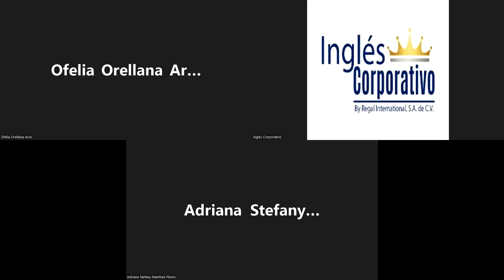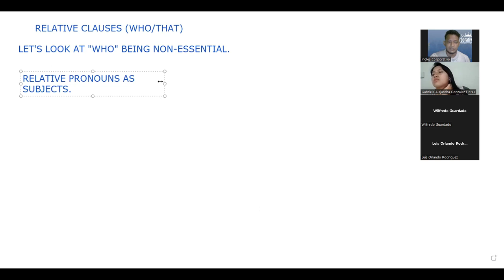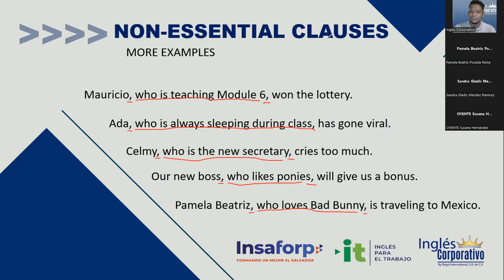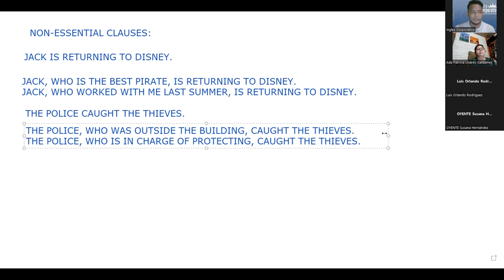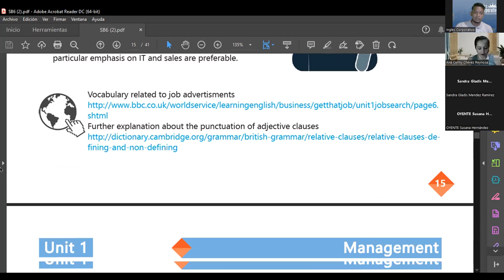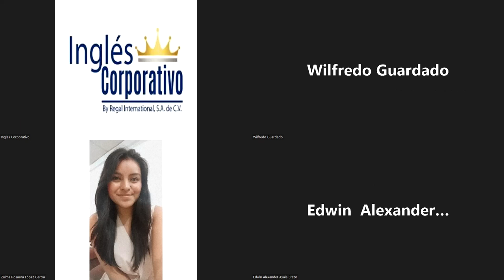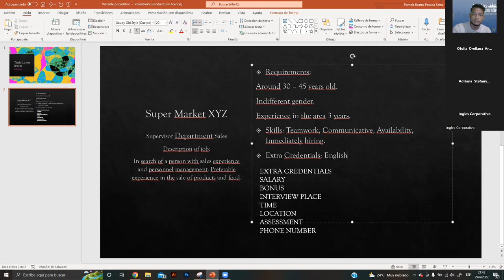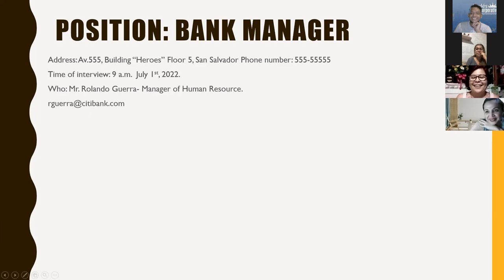Ingles Corporativo-29/06/2022-Create profile description for management position